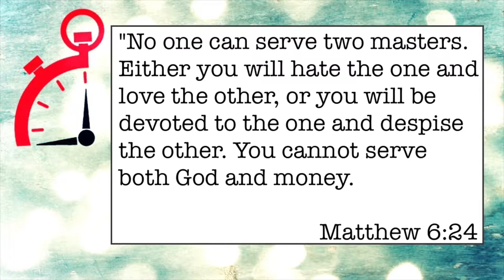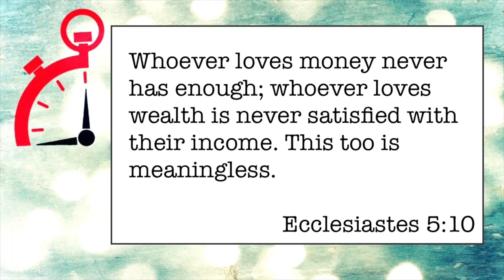092 You Can't Love God and... Money - Minute Ministry